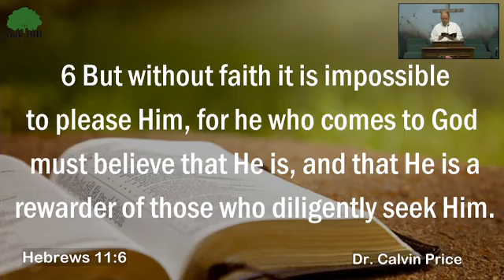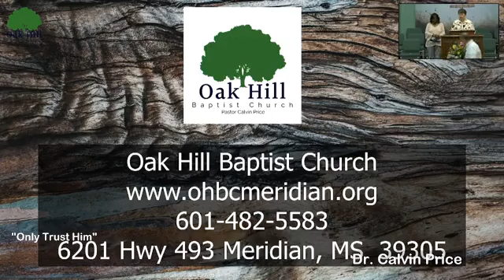23-06-11 - "Five Facts About Faith" - Dr. Calvin Price